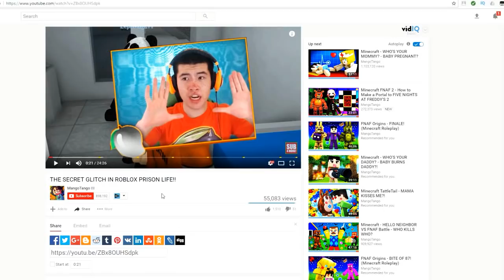Minecraft - How to Make a Portal to SUBWAY SURFERS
We build a portal to the Subway Surfer dimension in Minecraft Pocket Edition! Is the mobile game better than Temple Run on iOS / Android?

This is a Roleplay series, keep in mind it's a funny parody / comedy, made to entertain! Let us know any dimension YOU want us to travel to, who to become / craft and which mods to use!

☑️ OTHER Roleplays! ☑️